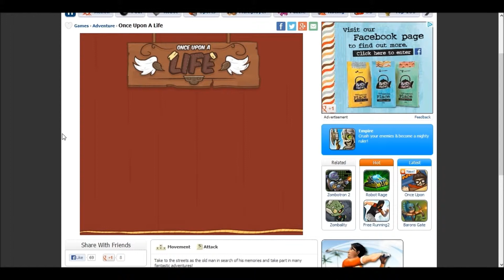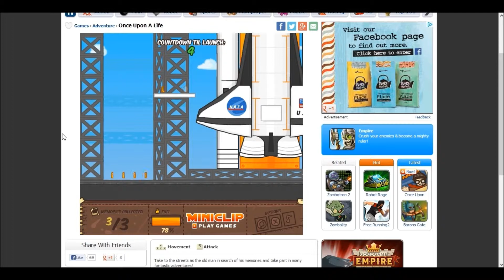Once Upon A Time Every Level Guide Part 2